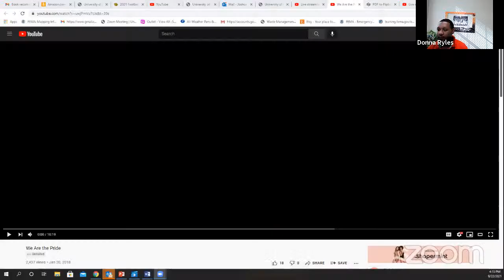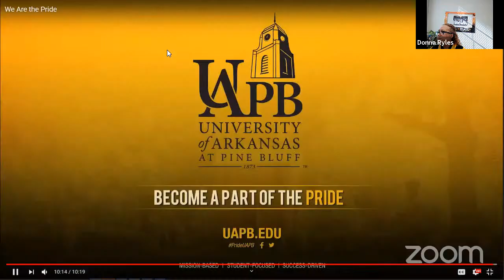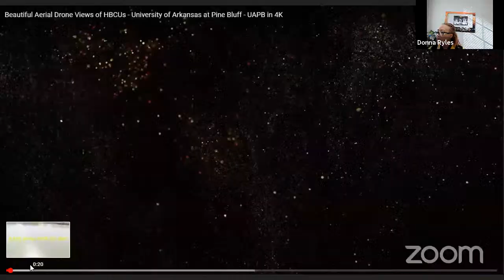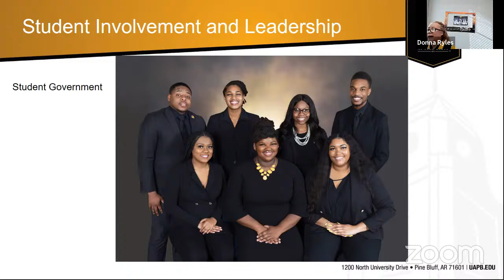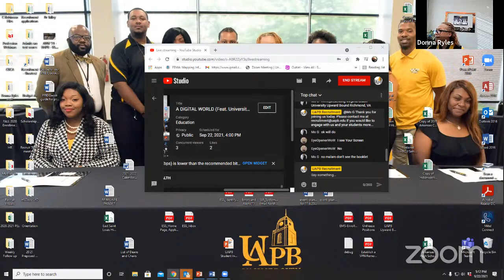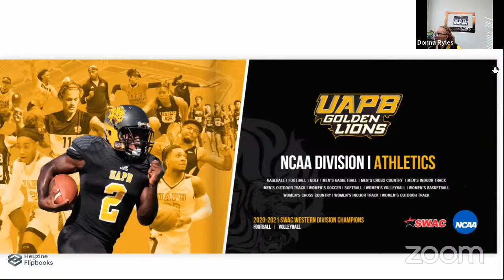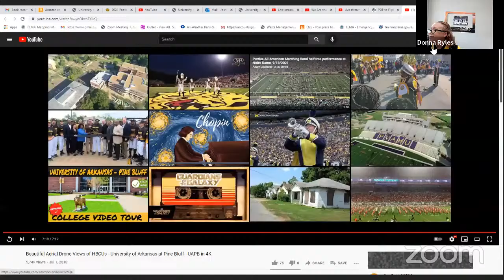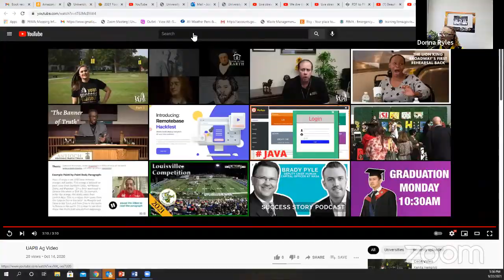A DiGiTAL WORLD (Feat. University of Arkansas at Pine Bluff) Prod. By HBCU Night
Welcome to  UAPB's Virtual College Fair Table! This presentation will stream live on Wednesday, September 22nd, 2021 - 5PM EST - 7PM EST. We are excited to connect with all of you future leaders!

University's Instagram: @UAPB
HBCU Night's Instagram and Twitter @hbcunight